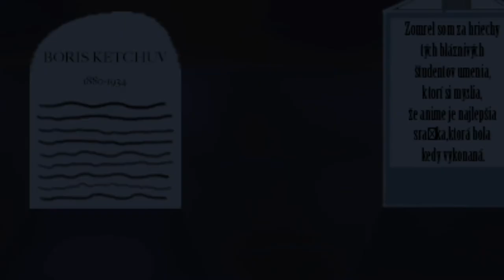Scary Graveyard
Here's another assignment that was apart of my Digital Technologies for Animation class. For this one, we were all assigned to animate any given word and create a scenario based off it. Perfect time of the year to make one of these, am I right?